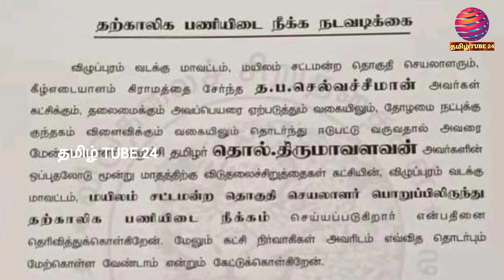இதுதான் திராவிட மாடலா? திமுகவை கிழித்த விசிக நிர்வாகிகள்/Thiruma/By Prakash Padaiyatchi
நமது சேனலுக்கு நிதி உதவி செய்ய விருப்பமுள்ளவர்கள் கீழே கொடுக்கப்பட்டுள்ள account மூலமாக செய்யலாம். 🙏🏻🙏🏻🙏🏻

G pay upi Id - prakashksamy555-4@okaxis